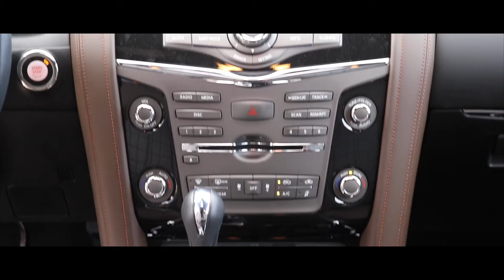NISSAN ARMADA NUEVO NIVEL DE SOLIDEZ REFINADA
Tiene capacidad hasta para ocho pasajeros, avanzados sistemas de seguridad  y sensación de control en el camino, llueva o truene. Nissan Armada. Aprovecha el presente.
ESPACIO FLEXIBLE
EQUIPAMIENTO PARA AVENTURAS DIARIAS
Increíble flexibilidad para pasajeros y carga. Confort personalizado. Tecnología avanzada. Todo ello hace del Armada el campamento base perfecto para todas tus aventuras.
Desde los asientos finamente elaborados, hasta la inconfundible iluminación, el Armada presenta un audaz mensaje dondequiera que va.
ARMADA PLATINUM RESERVE
Con exclusivos rines cromados oscuros, acabados exteriores en cromo oscuro y asientos de piel en dos tonos con costuras contrastantes, este Armada tiene mucho que decir.
Con su aspecto confiado y sofisticado, y el diseño icónico de sus llantas, este vehículo se niega a pasar desapercibido.